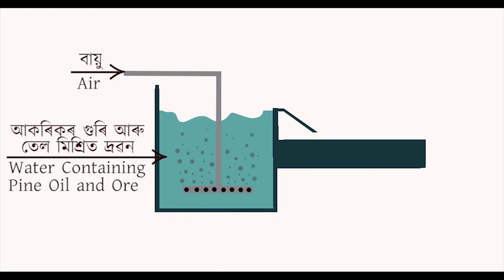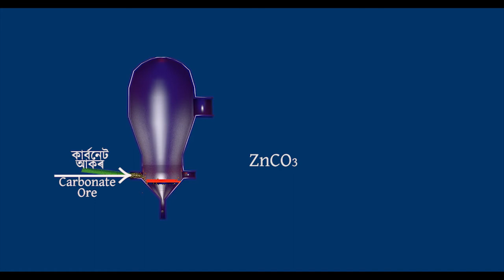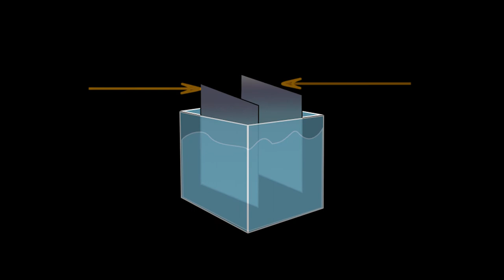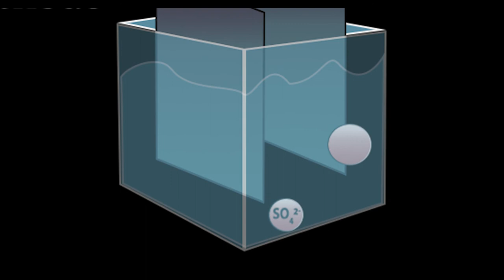জিংক ধাতুৰ নিষ্কাশন (Part-3)